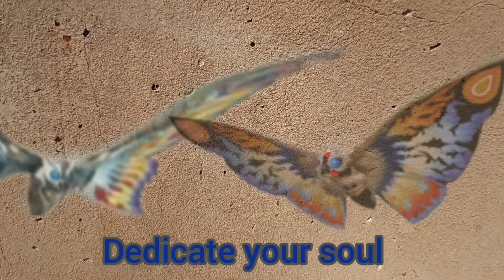Mothra Leo: Ghidorah Slayer episode 7. The armored warrior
Leo battles Keizer Ghidorah in his Armored Form

Song
Fight the Past